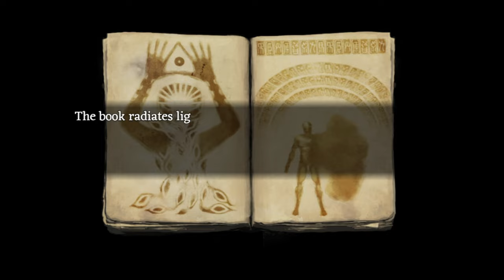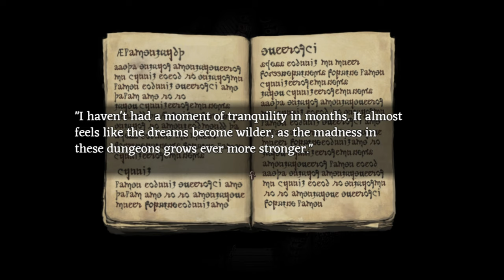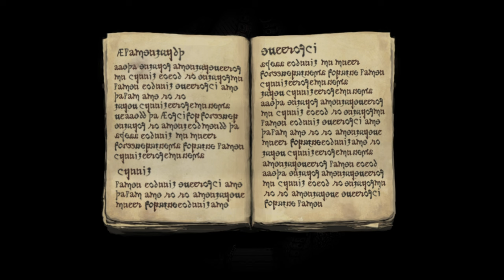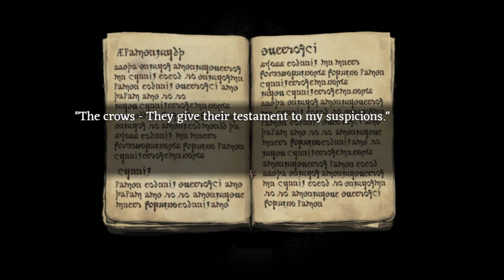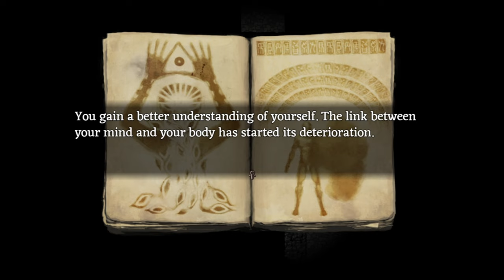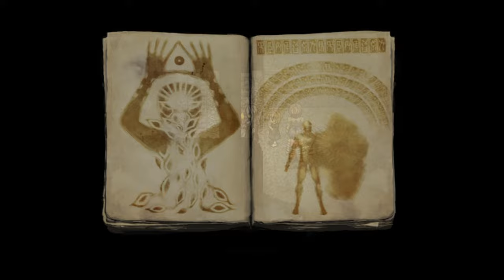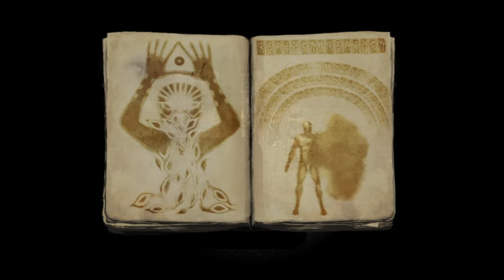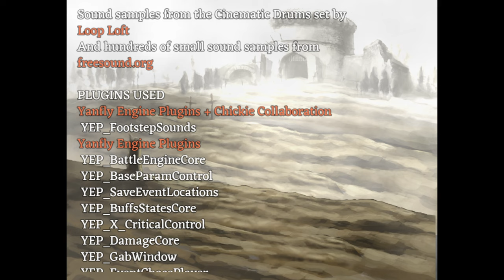[#23][BEZ CENZURY] Fear & Hunger PL - BÓG STRACHU I GŁODU! 🙀